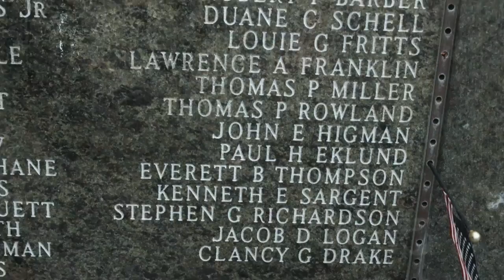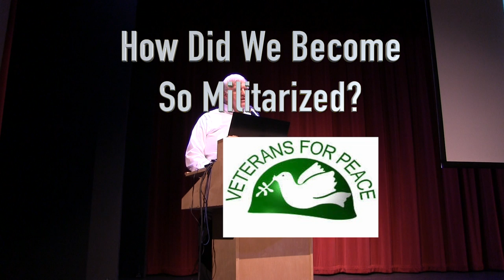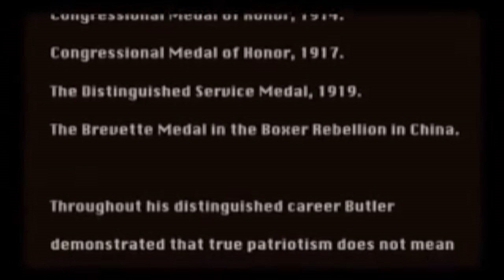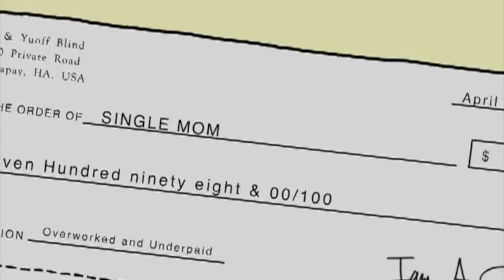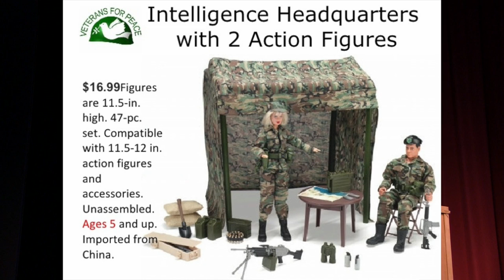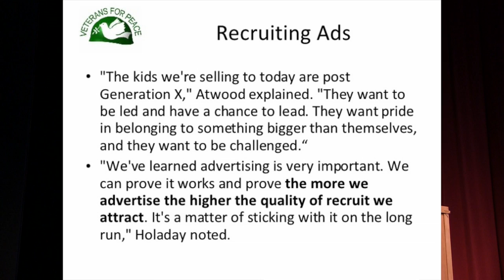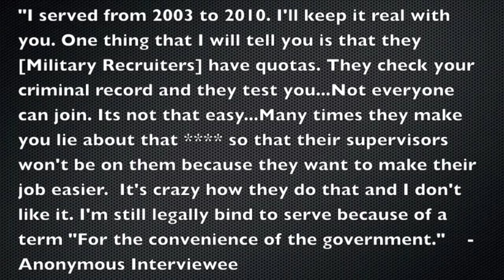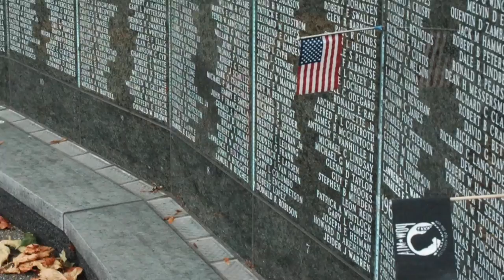How Did We Become So Militarized?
Dr. Dennis Mills, a retired professor of education and Army veteran, 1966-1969, explored the pervasive militarized American culture and a foreign policy of perpetual war. He researched the militarization of children by the marketing of militarized toys and video. He also addressed the Department of Defense transfer of military equipment to law enforcement agencies, including Mine Resistant Ambush Protected (MRAP) vehicles built to withstand armor-piercing roadside bombs! 47:07 minutes